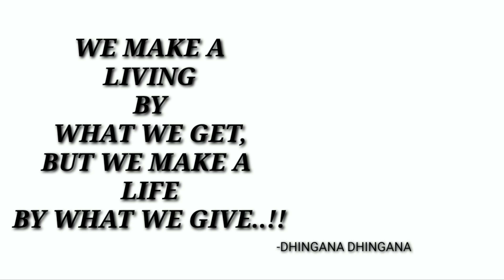WHAT IF SWEET BURGER OFFERED TO BEGGARS ???||VLOG #1 || NAVVI || RAHUL ||GULLY PORAGALLU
whatsapptelugulo, whatsapptipstelugulo
whatsapptips&trickstelugulo
Whatsapp, Whatsapp telugu, Whatsapp tricks in telugu, How to change whatsapp home screen wallpapers, Whatsapp tips, Whatsapp tips in teluguwhatsapp features 2018, whatsapp features you didn’t know, whatsapp features new, whatsapp tricks, whatsapp hacks, phone secrets, phone secret tricks, text me, whatsapp hidden tricks, whatsapp hidden tricks hindi, whatsapp hidden tricks and features, secret whatsapp tricks, secret whatsapp app, secret whatsapp featu...like tech
1like tech
liketech
like tech
ala venkatapuram lo, prank videos telugu hindi, films 2019,latest dj songs, world famous lover, sarilaru nikevaru , latest mobiles2020, happy new year wishes whatsApp status , love whatsApp status, breakup status, befa, computer organization, operating system, flat, vlogs, donate food, GULLY PORAGALLU
bhainsa short film
bhainsa